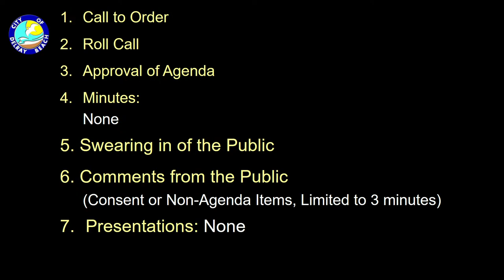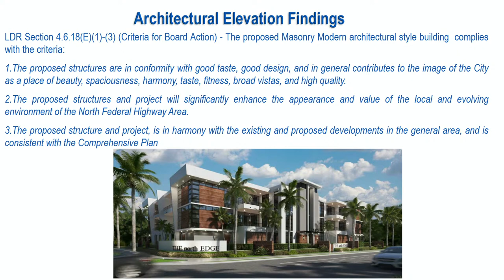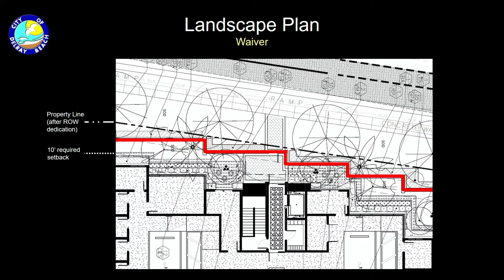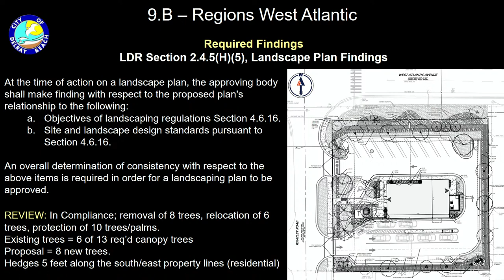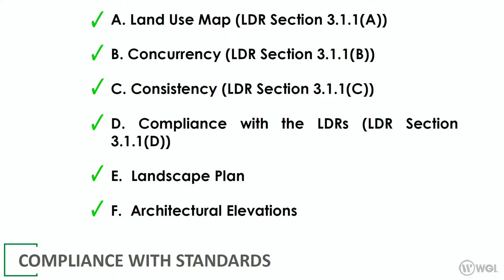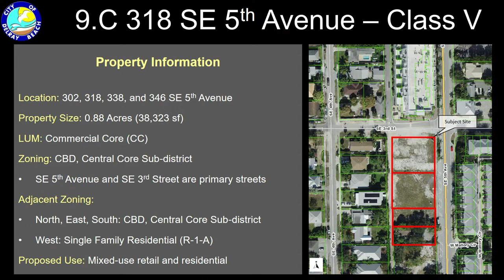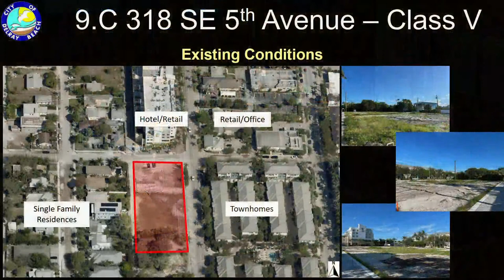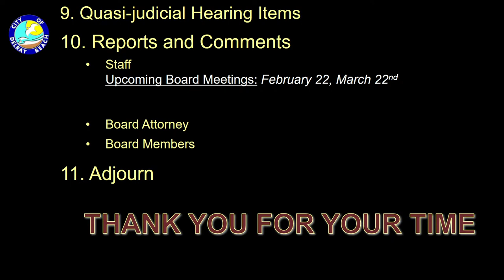SPRAB Meeting 02-08-2023 05:00 PM